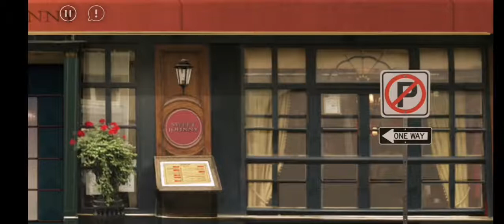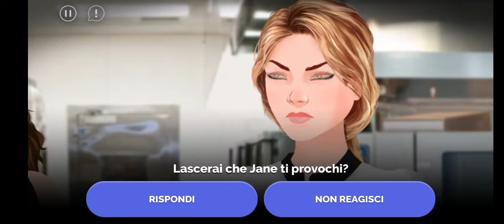RICETTA D'AMORE - Stagione 2/Capitolo 3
Le cose tra Isabel e Tom vanno a gonfie vele...